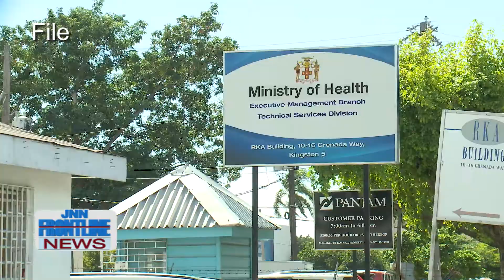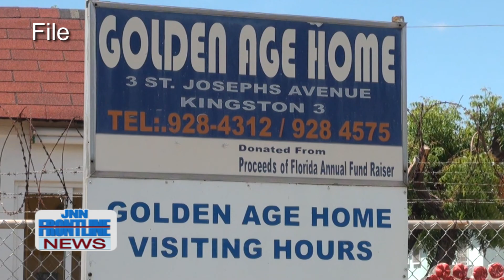JNN FRONTLINE NEWS OCT 21, 2020 GOLDEN AGE COVID